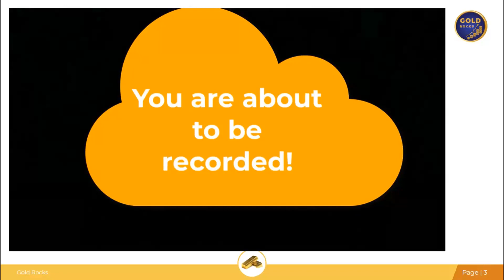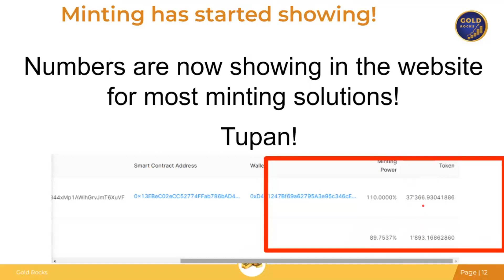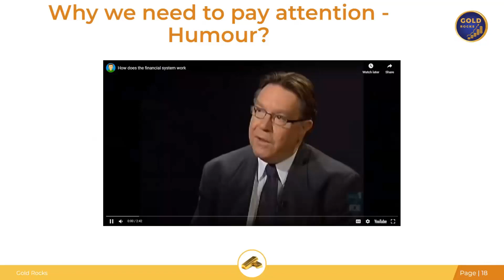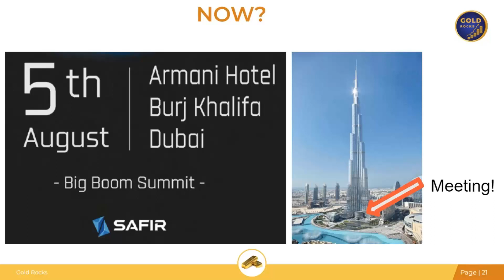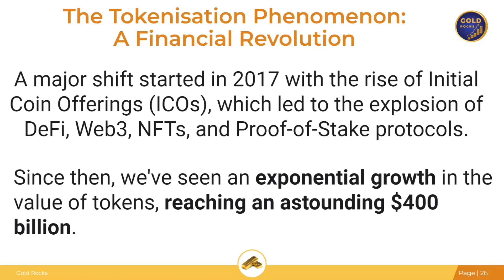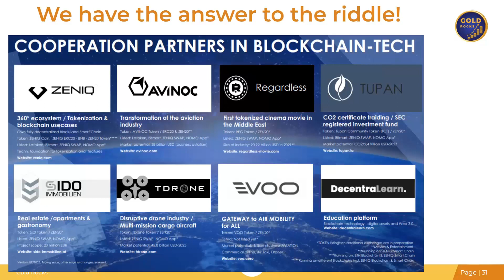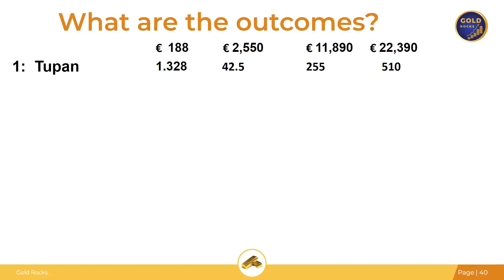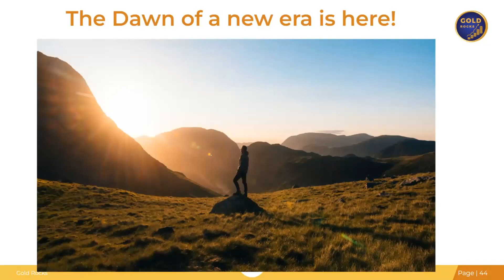188 GOLD Monday BIG Boom Summit Au4u Tokens 24 07 23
All the news in the AU4U business and what to expect in the integration with a virtual account and the new blockchain technology coming in the future! What will the impact of a global recession have on us?

Tupan description from a google search.

Help us adopt a Quoll by registering on the Wildlife Queensland page and pick a sponsorship amount.
- The Money GPS - Credit Suisse Hidden SECRET for 50 Years! | Massive Cover Up

- Heiser Says - Nearly 79% of New Housing will go to International Students

- Stansberry Research - America’s Weaponization of Money: Bank Account Seizures Are Only the Start Warns Rick Rule